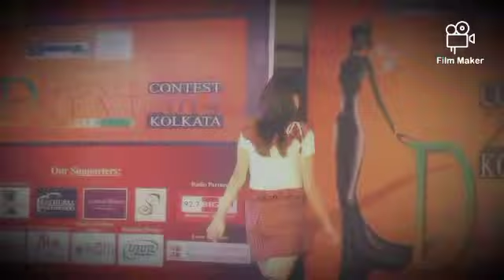Documentary Film (DESIGNER NEXT) Fashion Show,2014. Kolkata.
Documentary Film on

[Designer Next] Fashion Show

Kolkata (2014)

D.O.P: K D Click O Graphy